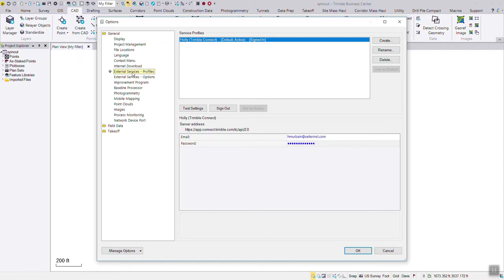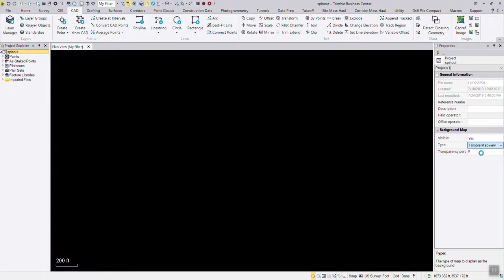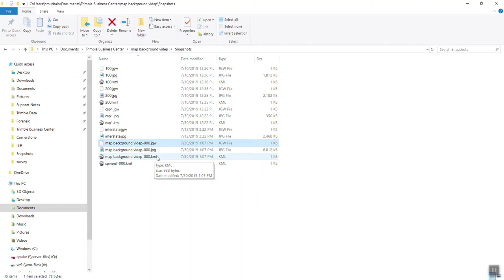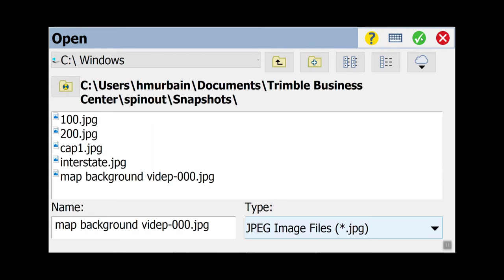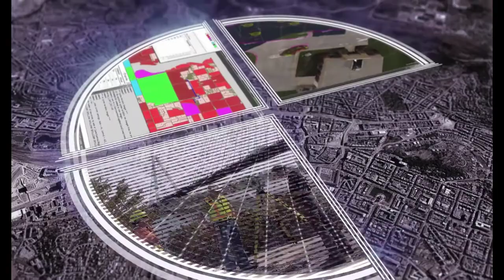Background Images from Trimble Business Center TBC to Trimble Access TA and Survey Pro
Seiler Quick Tip  - How to upload background images from TBC and load into your data collector for Trimble Access and Survey Pro.